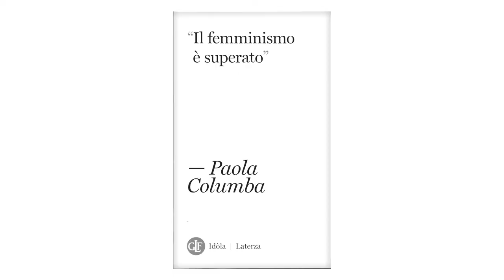"Il femminismo è superato. Falso!", di Paola Columba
Dalle battaglie delle femministe ‘storiche’ alle ragazze della youtube generation il punto resta la difesa dei diritti delle donne. Perché vanno difesi ogni giorno e di nuovo conquistati. Non possono mai essere dati per scontati. Le donne lo sanno. Lo sapevano le ragazze di ieri, devono saperlo le ragazze di oggi.